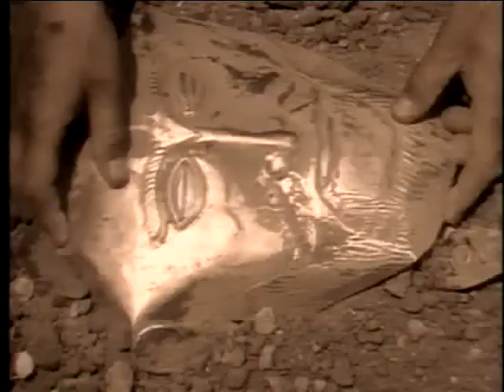Aegean 2 myceneans